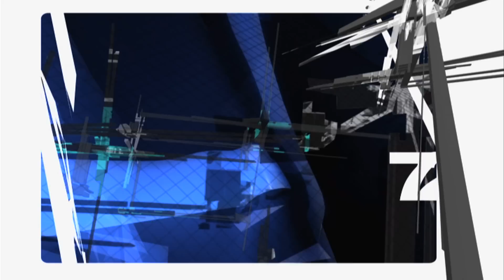Back and Forth: April 23, 2013 - New Uniforms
Join Matt Irons and Kristen Kerler in their last episode as they cover the newly introduced football and basketball uniforms by Nike.

Credits
Reported by: Matt Irons, Kristen Kerler
Filmed by: Adriel Olmos
Edited by: Annie Yau